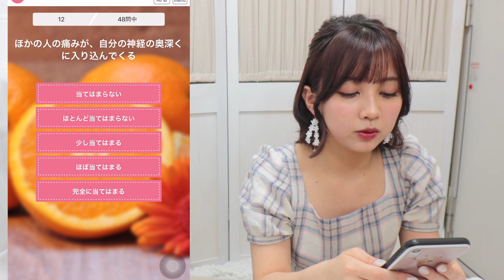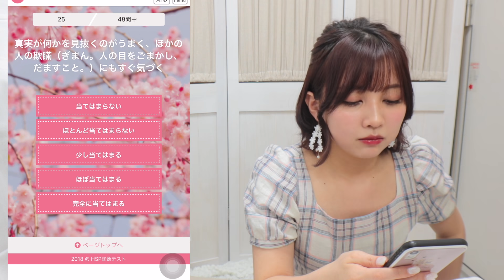私の「悩み」を聞いてください。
♡🧸薬学部女子大生まい丼のリアルな日常♡
〘 毎週㊊㊌㊎㊐の19:00投稿📸 〙
➤➤生配信の予定はコミュニティ・SNSで☑️

ファンの名前は《どんちゃんズ🍚💕》
🍚まい丼PROFILE
✿2019/11/2 YouTubeスタート
✿薬学生の日常vlog┆歌ってみた┆踊ってみた┆美容

🍚SNS
▼Twitter▼ 日常のつぶやき

▼Instagram▼ 日常・ファッション・コスメ・生配信